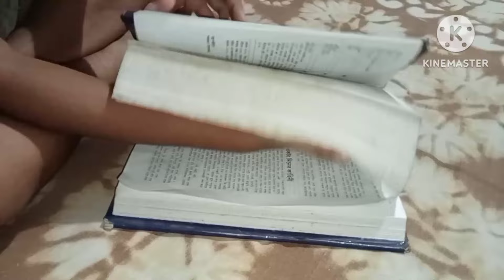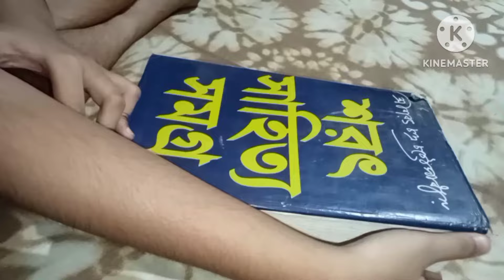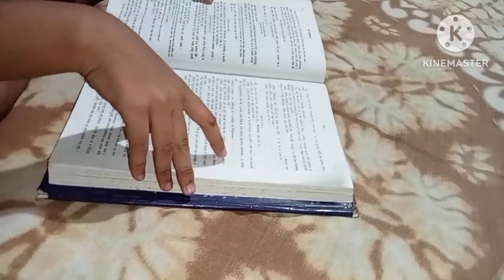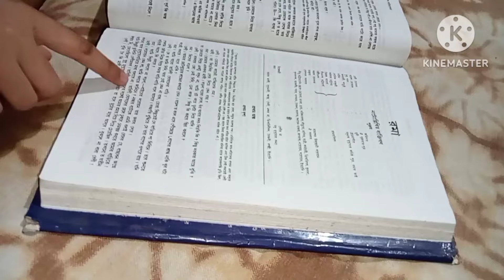পরীক্ষার পড়া না পড়ে আমার মেয়ে কি পড়ছে | bangla vlog video boudi | hot bengali vlogger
desi vlog cleaning washing
hot saree model
hot bengali vlogger live
hot bengali vlogger new
bengali hot vlog house cleaning
bengali bathing
bengali bathing vlog new
bengali vlogger bathing vlog
bengali ladies bathing
Indian bengali hot vlogger
very hot bengali vlogger
Indian hot bengali Vlog
bangla vlog video boudi
bengali vlogger
hot bathing vlog
bengali vlog
hot cleaning vlog
desi cleaning vlog today
bengali hot bed cleaning vlog
bangla cleaning vlog hot
hot bengali vlogger
hot vlogger in bengali
bangla vlog
bangla vlog channel
bangla vlog song
bangla vlog aunty
bangla vlog girl
bengali vlogger hot cleaning
bengali vlogger hot cleaning vlog
bengali vlogger hot saree
bengali vlogger hot vlog
bengali vlogger hot new
bengali vlogger hot naval
bengali vlogger hot armpit
bangladeshi vlogger hot
bangla vlogger hot
bengali vlogger rupa shree hot saree
hot bengali cooking vlogs
hot bengali cooking
hot bengali food channel
hot bengali lady cooking
bangla hot cooking channel
bangladeshi hot cooking.
bengali hot village cooking
bengali hot model cooking
hot bengali comedy film
bengali hot comedy scene
hot bangla comedy movie
hot bangla comedy natok
hot bangladeshi comedy
bengali hot comedian
hot comedy bangladesh
bangladeshi hot comedian
bangla hot comedian
desi cleaning vlog new saree
desi saree vlog cleaning
desi style cleaning vlog saree
designing women
desi catching fish
desi big fish catching
desi fish
desi desi na bolya kar
desi magur fish farming
desi gamers

bangladeshi_hot-cooking.